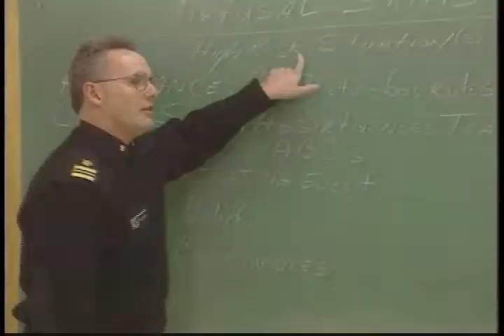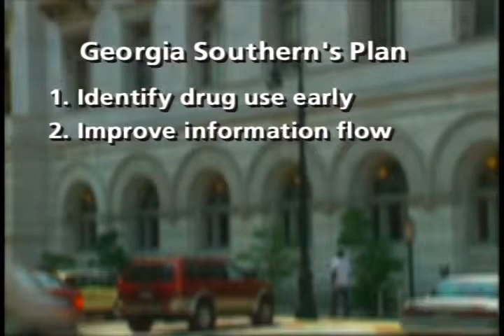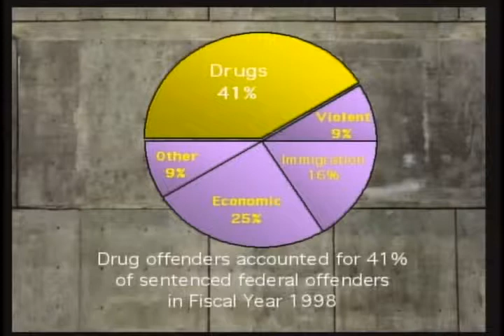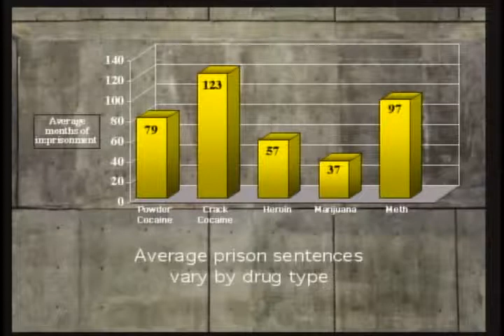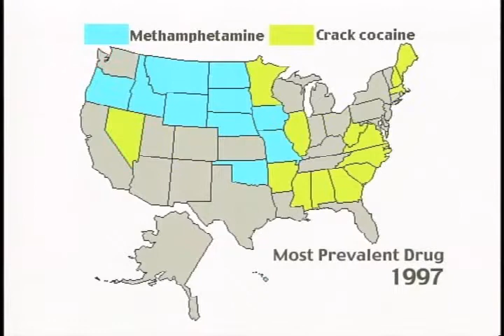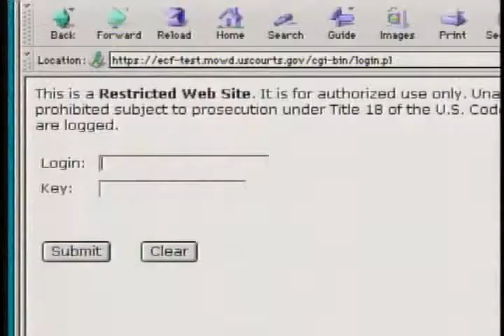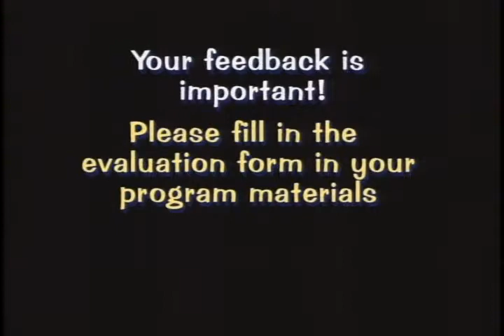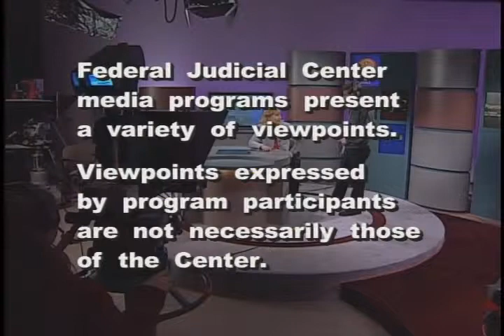Perspectives on Probation and Pretrial Services (Part 2)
Federal Judicial Center. Perspectives on Probation and Pretrial Services (Part 2). This fourth edition of Perspectives focuses on substance abuse cases, which now form a significant part of the workload of federal probation and pretrial services officers. In an interview, General Barry McCaffrey, director of the Office of National Drug Control Policy, talks about the new National Drug Control Strategy and the impact it may have on officers' work. Gen. McCaffrey discusses the latest findings on the effectiveness of treatment and incarceration, and shares his views on the impact those findings should have on the supervision of drug-abusing offenders. Stories "on location" in San Antonio (W.D. Tex.) and Savannah (S.D. Ga.) explore innovative ways these districts have improved their handling of substance abuse cases. Updates from the Sentencing Commission and the latest information on legal and legislative issues from the Administrative Office of the U.S. Courts are also featured.